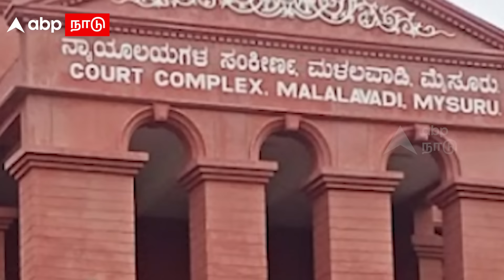Revanna Arrest | பாலியல் புகார்..ரேவண்ணா கைது!தட்டித்தூக்கிய போலீஸ் | SIT | Karnataka Police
Revanna Arrest | பாலியல் புகார்ரேவண்ணா கைது!தட்டித்தூக்கிய போலீஸ் | SIT | Karnataka Police | Prajwal Revanna | Tamil News